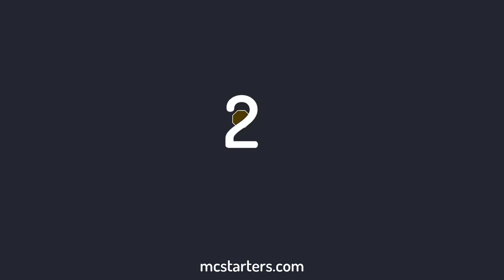8 Steps in Developing a Social Media Marketing Strategy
In this Video, I will show you 8 Steps in Developing a Social Media Marketing Strategy

Important Resources:
Software I use to Make Video: